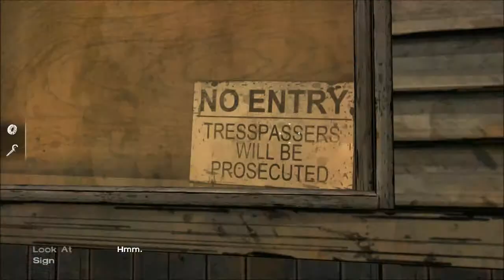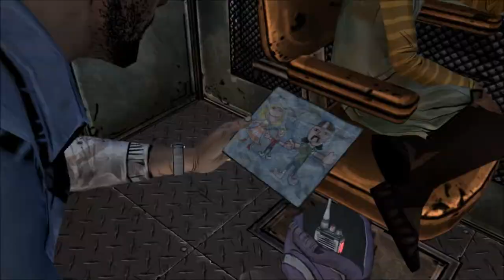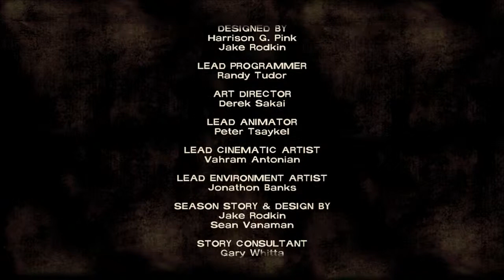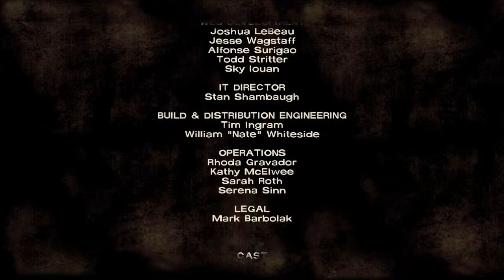The Hydrosme Plays The Walking Dead A Long Road Ahead Part 5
So today I play The Walking Dead A Long Road Ahead. Sit back and enjoy the ride.